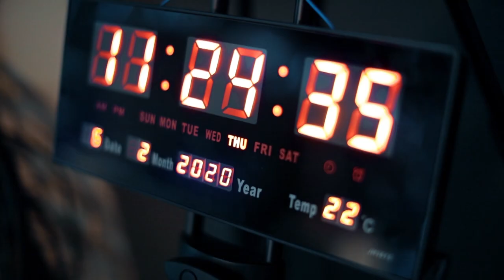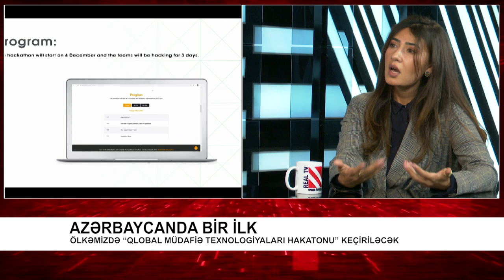Azərbaycanda bir ilk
Ölkəmizdə “Qlobal Müdafiə Texnologiyalari Hakatonu” keçiriləcək